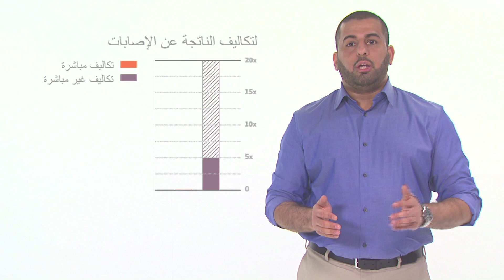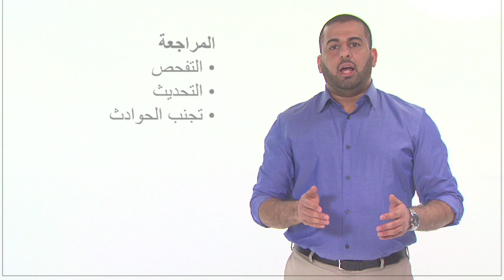Tractorbeam Arabic Short Final 7 11